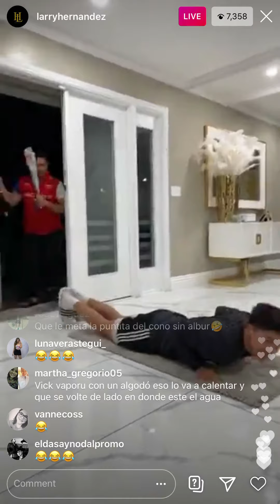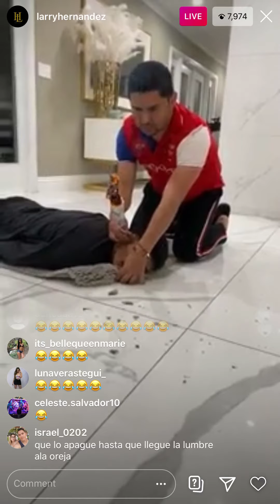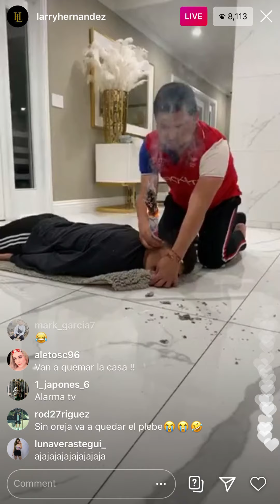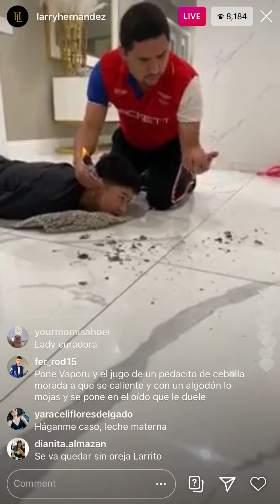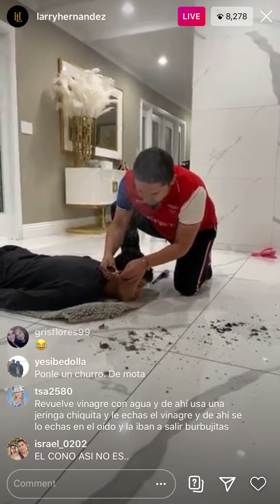Larry Hernandez hace ritual con su hijo LARITO